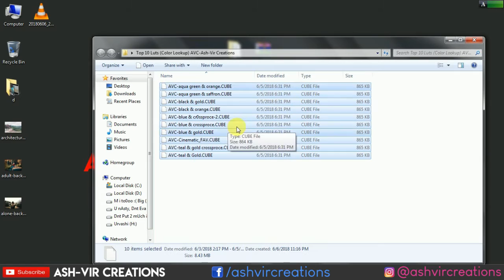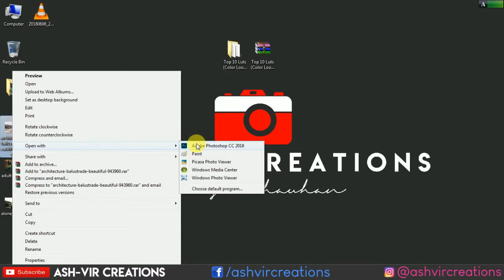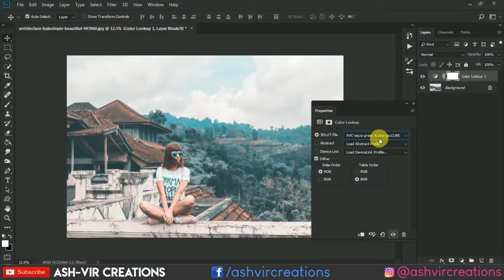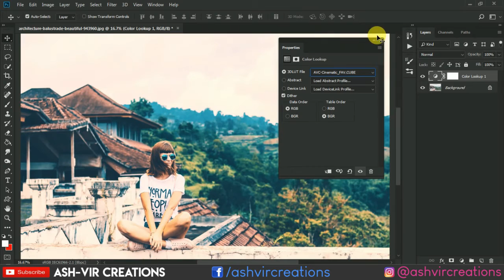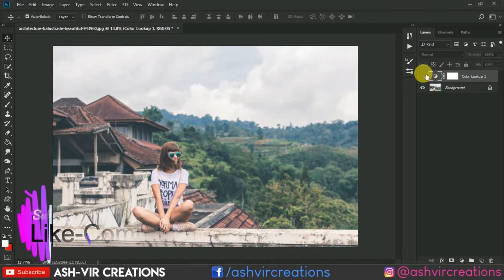Best Video Filters of 2023 | How to Install 3dLuts in Photoshop cc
How to download top 10 cinematic luts for free.
How to download top 10 trending luts for photo and video editing.
Before coming to the point of Editing, the most important thing is the Photography. Yes your Photo which you are going to edit should be perfectly captured with perfect angle & in Perfect Pose than only you can edit tht photo well to make it look more better.  How to edit photos using adobe lightroom also there in my tutorials. So Kindly watch every kind of stuff which you really looking for and get expertise in ur skills of photoediting and as well as video editing.
I have the collection of every kind of videos for complete online photoshop course.